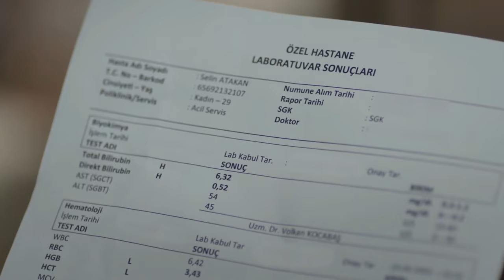Sen Çal Kapımı Cinematography (Ep36)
The aesthetics of SCK cinematography in Episodes 36

How short our happiness was in this episode

TV series: Sen Çal Kapımı
Song: Edvard Kravchuk - Sunset